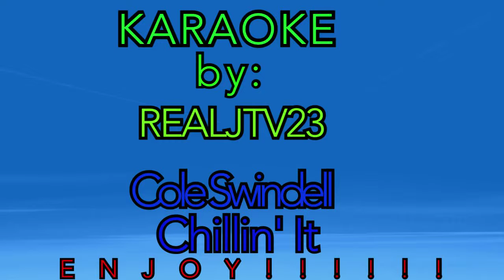Karaoke By: Josh Bryan | Cole Swindell - Chillin' It